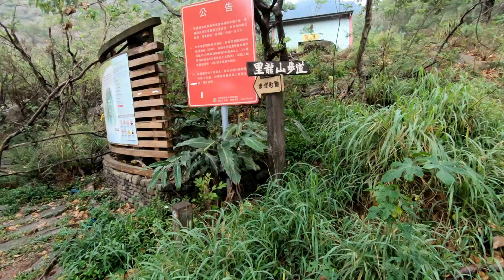2019勞動節登里龍山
三年前因故無法登頂, 此次依舊由竹坑口入山, 但近來的強降雨, 造成坍方, 步道嚴重損毀.  加上梅雨鋒面過來, 氣候相當不穩定.  要登頂就沒那麼如意...